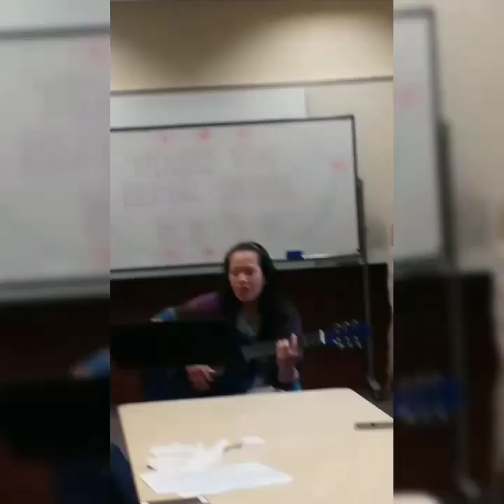SHARING THEIR TALENTS IN FHE ACTIVITY (part 2 of my Friday holiday nov.29)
During afternoon time of our Family Home Evening activity and Farewell as well.